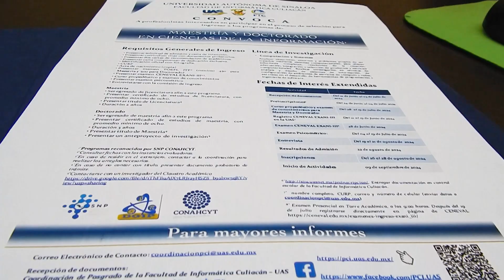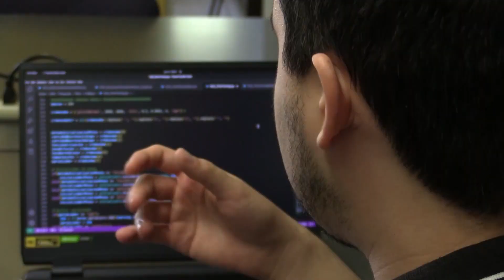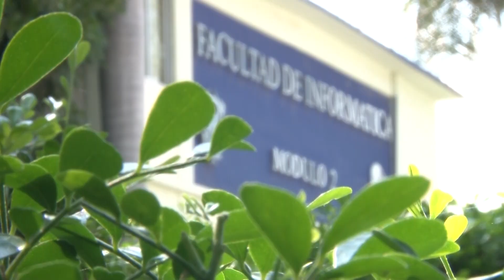Preparada la Facultad de Informática para la 14 edición de la Maestría en Ciencias de la Información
Con más de 12 generaciones de egresados en la Maestría de Ciencias de la Información, programa educativo ofertado por la Facultad de Informática Culiacán (FIC) de la Universidad Autónoma de Sinaloa (UAS), la cual gracias a sus positivos resultados se encuentra preparada para dar inicio con su décimo cuarta edición el próximo 09 de septiembre anunció el doctor Roberto Bernal Guadiana.